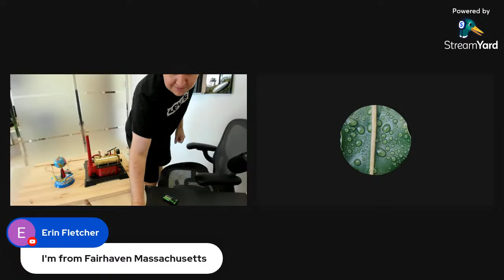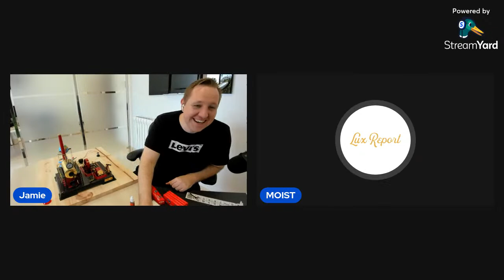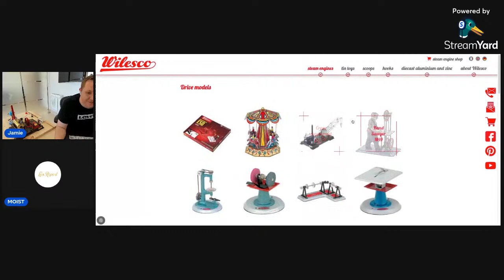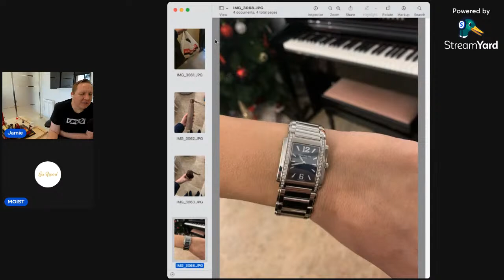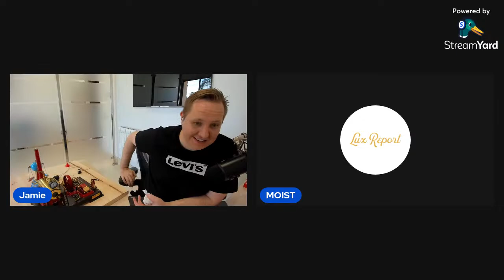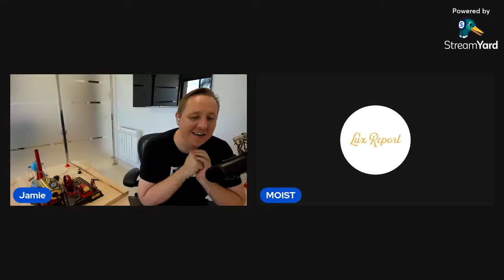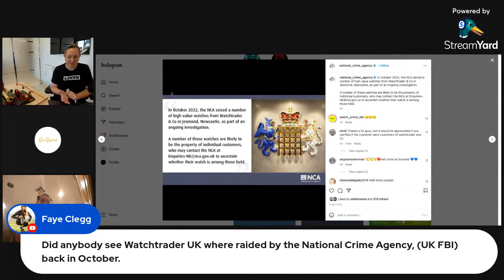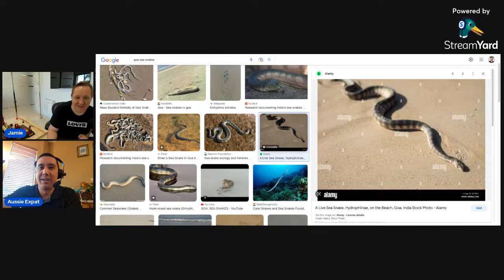LIVE: Wilesco Steam Engine & Davidoff Cigar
Winding down after the Christmas break before getting back to the grind of 2023! Very excited for a great year.

In the meantime, dusting off and firing up my Wilesco D21 steam engine and smoking a fat Davidoff Nicaragua cigar :)

Toys to accompany the D21 Steam Engine are Dynamo M66 and Roundabout with Globe M71 - both of which are from Wilesco.